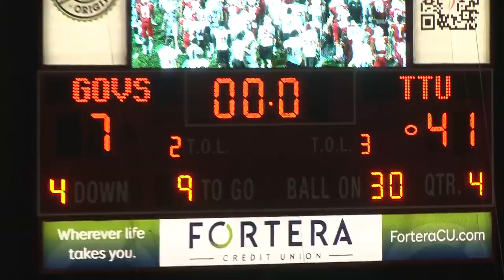Highlights: 9/10/16 Tennessee Tech Football @ Austin Peay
Highlights from Tennessee Tech's win over Austin Peay

FINAL SCORE:
APSU- 7, TTU- 41